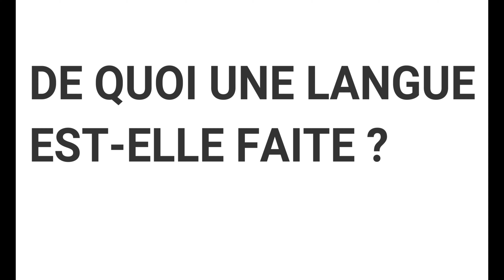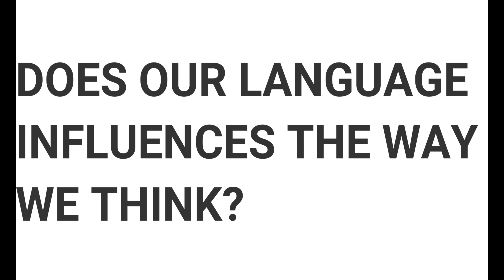La langue et le management interculturel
Supervised by: Mr ALLOUANI Saif
Produced By:
Mahou Mohamed
Terhi Youssef
Zarouali Anas
Taibi Othmane